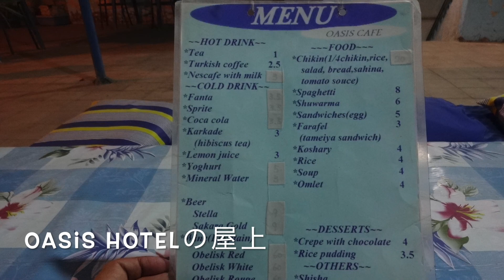北アフリカ２６：アビドス、デンデラ（エジプト１５）2014.3.2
今日は、車をチャーターしてルクソール北部、ナイル川流域のアビドス、デンデラを訪ねます。
この２ヵ所はその保存状態がよく、ルクソールで遺跡を堪能しても、さらに驚きの美しさでした。
（２８日目/６３日間、２７/６１話）